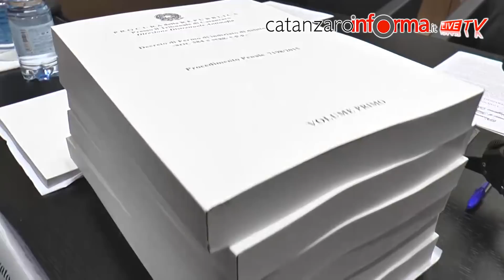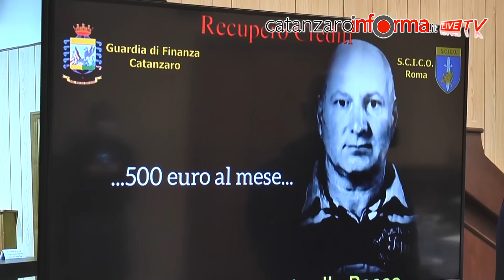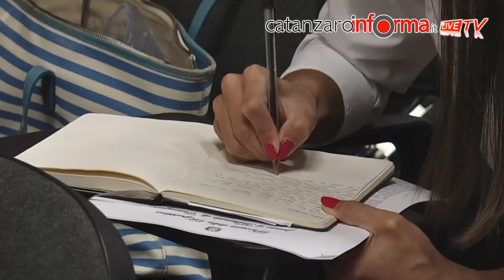Operazione imponimento, la conferenza degli inquirenti